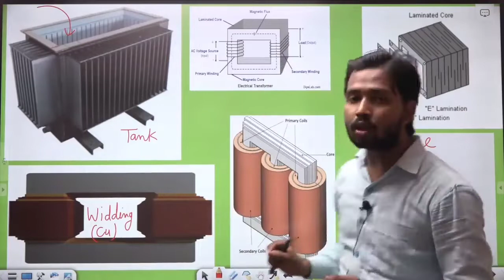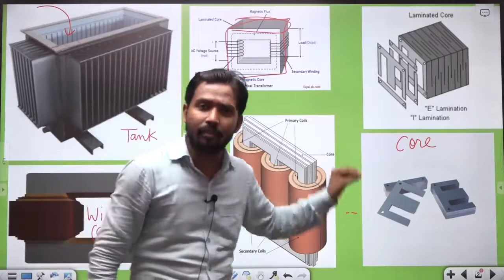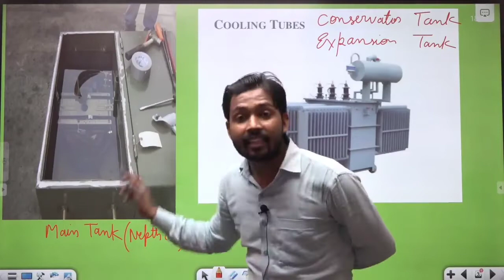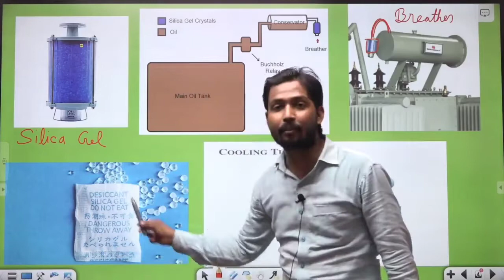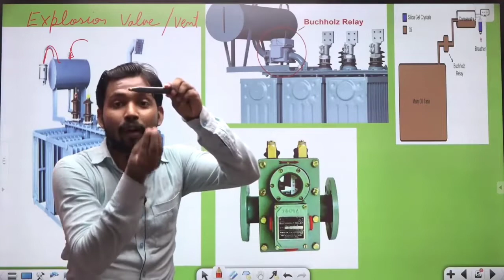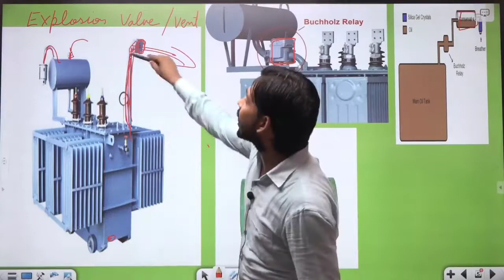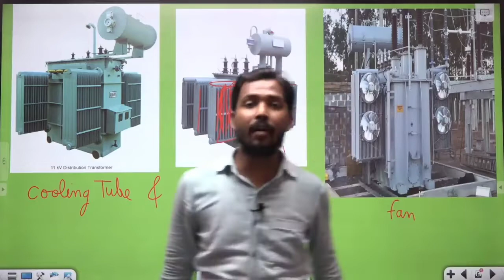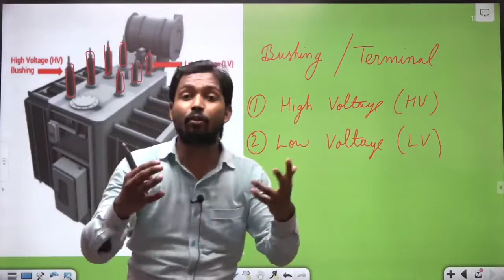Electrical Transformers || What is transformed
What is transformers ||

Aap ko Electrical transformers ke puri information Khan sir ||

Electrical Transformers me kiya parts hai and kiya Kam Karta hai transformers ke parts ||
aap loag ko puri jankari lene ke liye full video dekhe taki aap ko har ek parts ko samjh me aaye ||